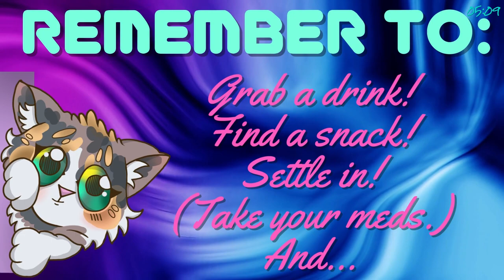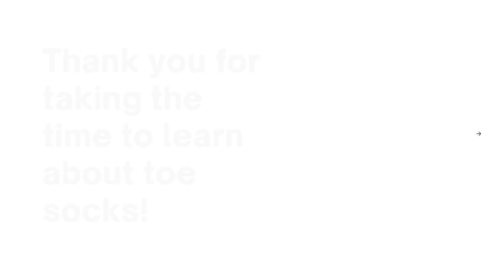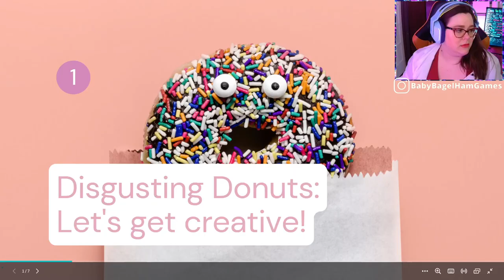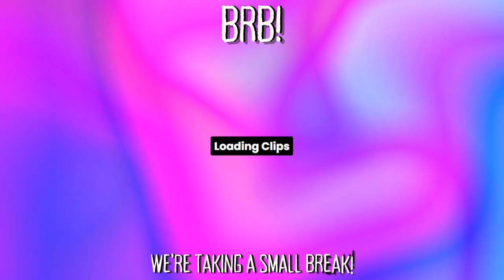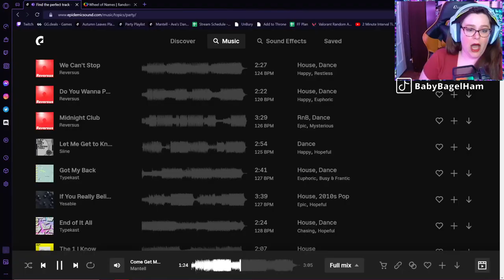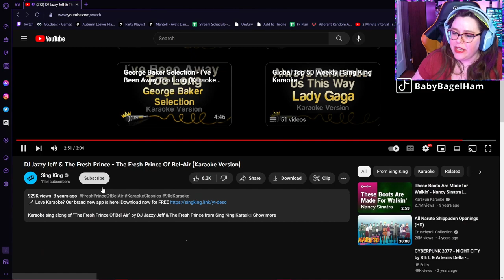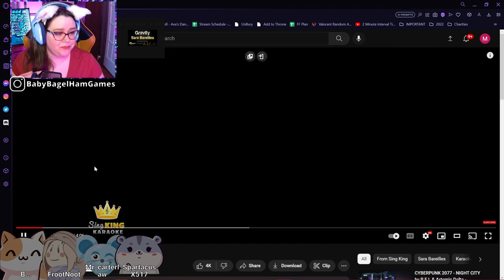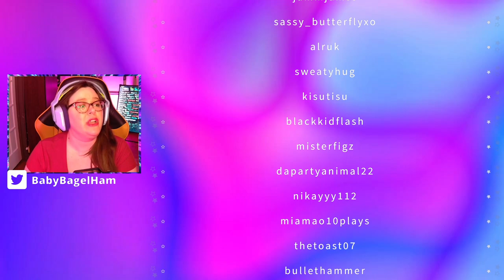BabyBagelHam Plays: Cooking Simulator and Valorant!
VOD of BabyBagelHam playing Cooking Simulator and Valorant!
Original Air Date: 7/7/2023
Original Air Title: Let Me Cook

Stream/Game Timestamps:
00:00 Stream Start
1:46:00 Cooking Simulator
6:57:00 Valorant